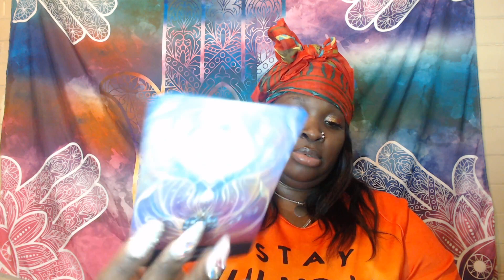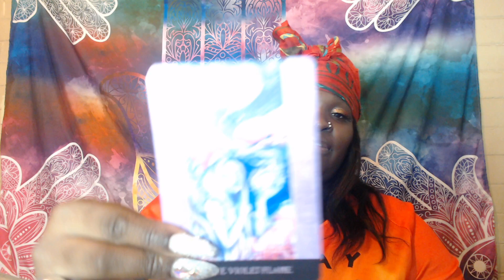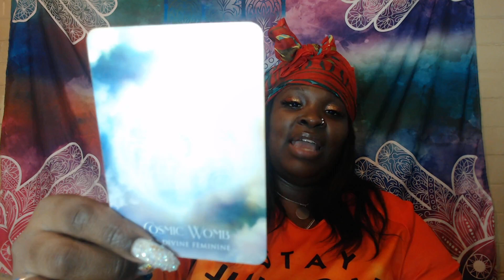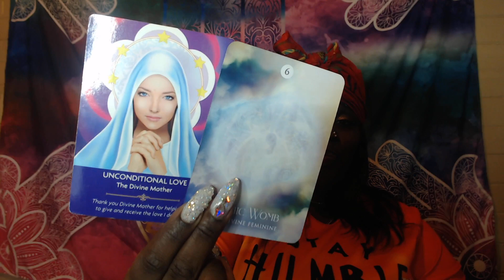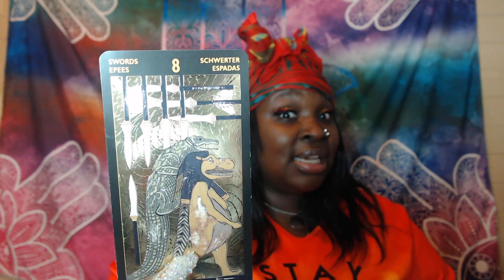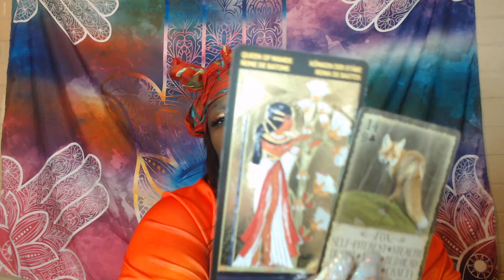Virgo May 2021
🌟SPIRIT SPRAY SAMPLER SET INCLUDES ALL FLAVORS! DON'T KNOW WHICH ONE TRY NEXT, JUST GET THEM ALL!